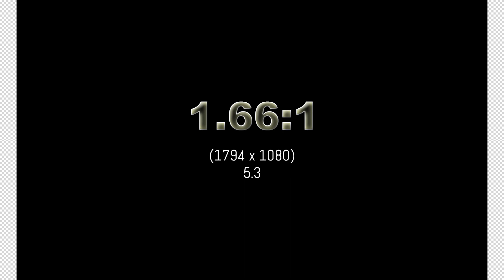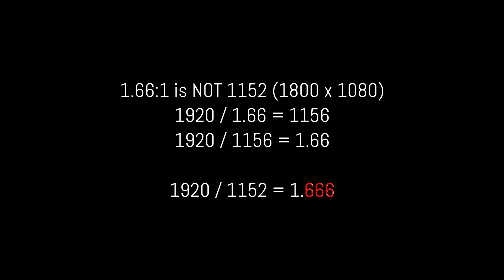Aspect Ratio Slideshow (No Audio!)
Just a selection of aspect ratio's placed in a small slideshow showing them and their sizes as I see them!.